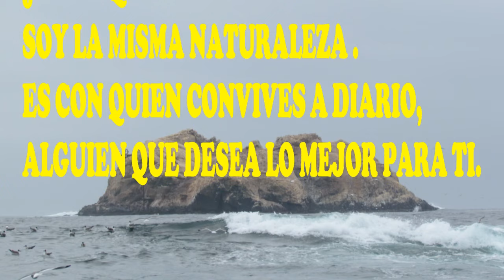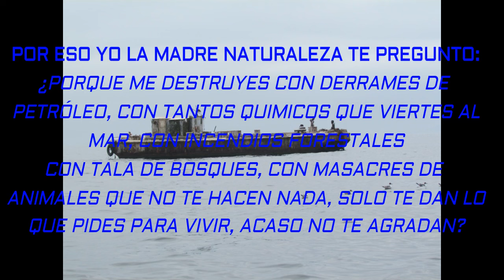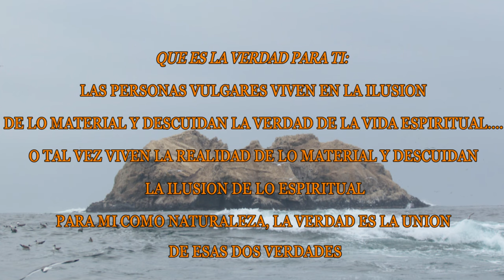ISLAS GUAÑAPE: ODA A LA NATURALEZA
EL VIDEO MANIFIESTA EL CLAMOR DE LA MADRE NATURALEZA POR LOS EFECTOS QUE EN ELLA TIENEN LAS ACTIVIDADES HUMANAS.